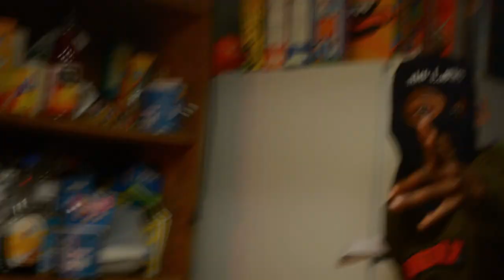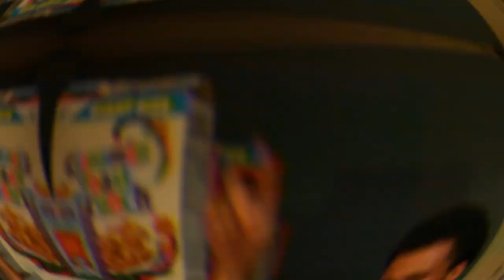Kirby2ks x Bwood 30Juggs "I Run It Up" (Official Movie) B2LFilmz